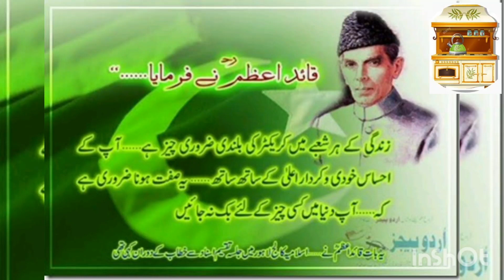14th August Special | Jashn e Azaadi Mubarak | 14th August Cake Decoration | Cuisine With Shahida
14th August Special | Jashn e Azaadi Mubarak | 14th August Cake Decoration | Cuisine With Shahida

Azaadi Ka Jashan
Yun di humen azaadi k dunia hui heraan
Azaadi Mubarak
Pakistan Zindabad
Independence Day
Aye Quaid e Azam tera ehsaan hai ehsaan
14th August cake decoration
14th August cake banane ka tarika
14th August cake design

Hi my youtube family! Wishing you all a very happy and proud Independence Day on this 14th August. 🇵🇰

Freedom in our minds, faith in our words, pride in our hearts and memories in our souls. Lets salute. 🇵🇰

Today we come to celebrate this Independence Day together. Never forget the heroes who sacrificed their lives to bring up this glorious day for Pakistan. It is a high time to show the act of freedom. Make yourselves known to the world. Never follow other's footsteps, free yourselves because after all you're independent! Happy Independence Day!! 🇵🇰💕

Ingredients of Cake
1- Plain flour - 1.5 cup
2- Egg - 2
3- Oil - 1/2 cup
4- Baking powder - 1 tbsp
5- Baking soda - 1/2 tsp
6- Milk - 1 cup
7- Green food color - 1 tbsp
8- Sugar - 1 cup
9- Cream - 1 packet
10- Salt - 1 pinch
11- Vanila assence - 1 tsp